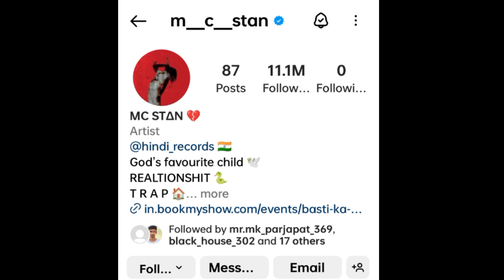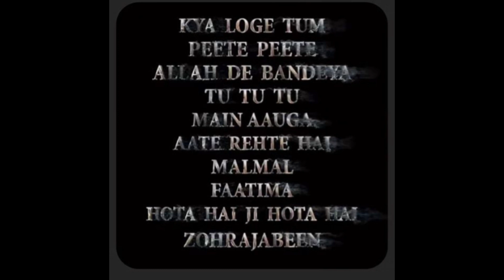Mc Stan New Album Release Date 🥰 !! Mc Stan Bollywood Collaboration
Tags ➡️
mc stan
mc stan dubai show
Dhh news
Hip hop news
Fadu roster
Young Galib Vs Karma
karma Vs Young Galib
karma disstrack
Young Galib disstrack
mc stan new song
mc stan new album release date
mc stan upcoming songs